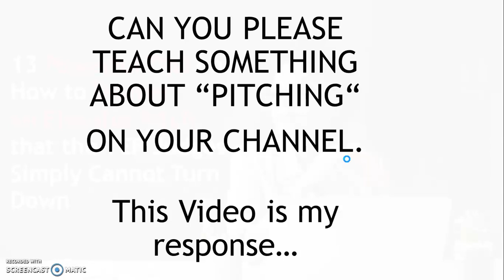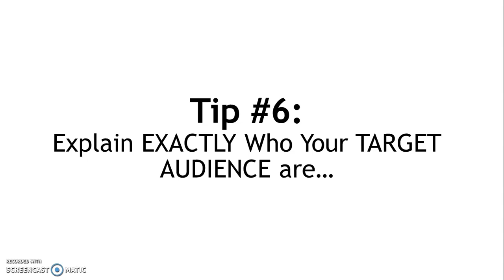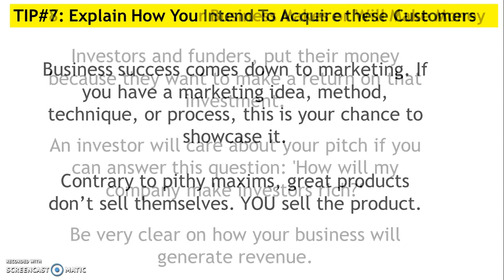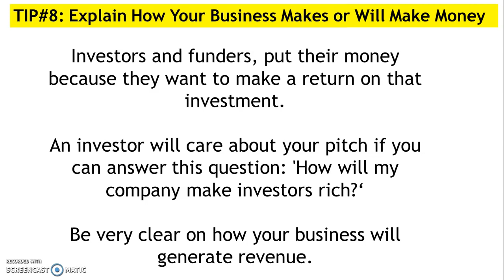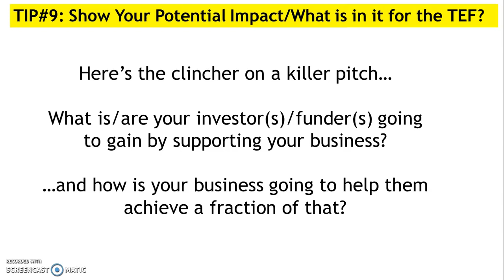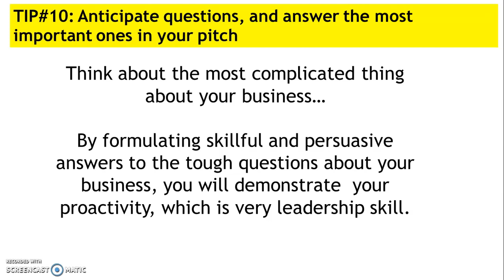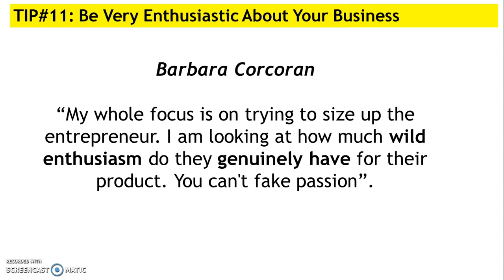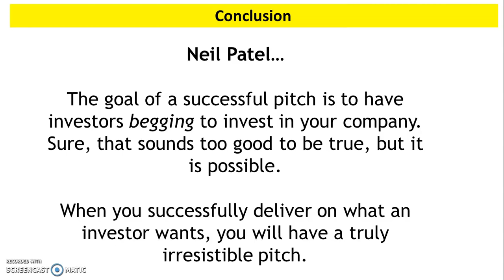Part 2: 13 Powerful Tips For Crafting an Irresistible Elevator Pitch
13 Powerful Tips on How to Craft an Elevator Pitch that the TEF Judges Cannot Simply Turn Down

So I received a number of requests for a pitching guide, including what the word really means. For an entrepreneur, a "pitch" is what you say and present to potential investors to market yourself, your idea, and your business -- not just to inspire them to invest, but to rush to be first in the queue!

So I have researched and come up with these 13 Tips adapted from Neil Patel’s essay on the subject.  So I have titled this ’13 Powerful Tips on How to Craft an Elevator Pitch that the TEF Judges Cannot Simply Turn Down”.

I am really limited by time so I am unable to share all 13 tips in one video, so I have broken them down into two parts. Part 1 & Part 2.

For part 2, the tips are 0-6 as follows;
Tip 7: explain how you intend to capture customers
Tip 8: Explain how your business makes money
Tip 9: Potential impact/what is in it for the funders?
Tip 10: Answer the questions that you anticipate
Tip 11: Be VERY enthusiastic about your business.
Tip 12: Practice your pitch
Tip 13: Dress to impress/kill.

Take your time to go through each of these tips in Part 1 and 2 of this video to help you craft the best pitch for the TEF.

And to further help you prepare and craft an irresistible pitch for the TEF $5000, I invite you to join me for a LIVE ZOOM CLASS, where I will be EXPOSING SOME OF THE DEEP SECRETS ABOUT CRAFTING AN IRRESISTABLE PITCH.
I will be expanding on these tips with examples
I will show you some of the mistakes to avoid during pitching
Develop a pitch live for 2 or more sample businesses.
Share pitching ideas making your pitch…

The date for this Live Zoom Class will be announced soon…

To join the waiting list and be the first to know when I fix a date,

REGISTER YOUR COMPANY OR BUSINESS NAME IN NIGERIA WITH THE CAC
We can help you register your business; business name or company, with the CAC...
No stories that touch the heart

=== FOR PROFESSIONAL REVIEW OF YOUR BUSINESS PLAN, PITCH DECK OR BUSINESS PROPOSAL,